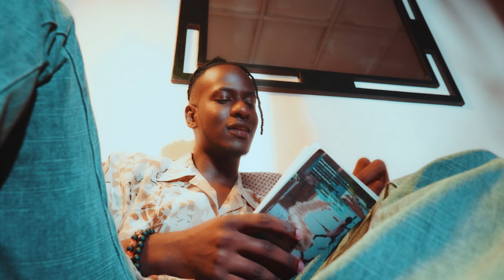Chris MB - Simbona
Official Music Video of SIMBONA, the first kirundi song of Chris MB
Video director: Landry SB
Audio producer: Ibreezy Oneway
Outfit by: Jobyslylish
Makeup by: Roxie